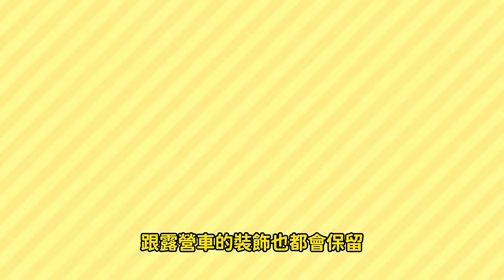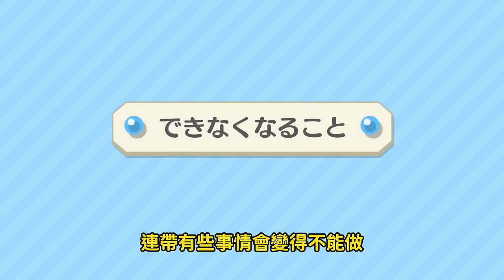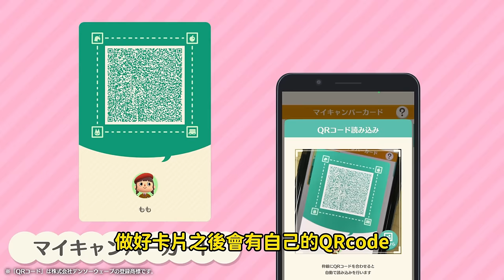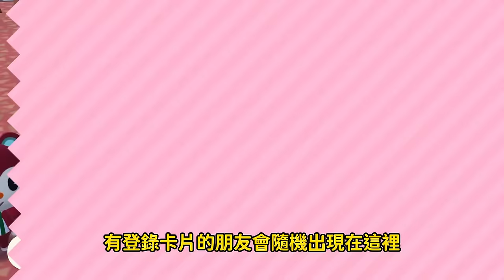12月3日發售最新版動森情報總整理【動物森友會】 動森complete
ID: mukai_gaming